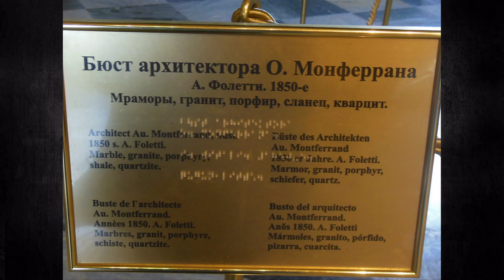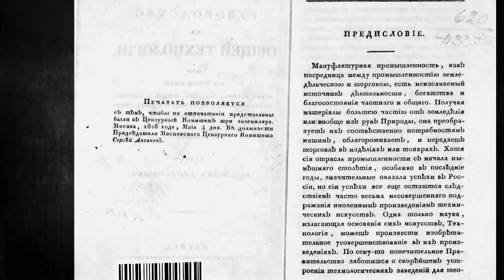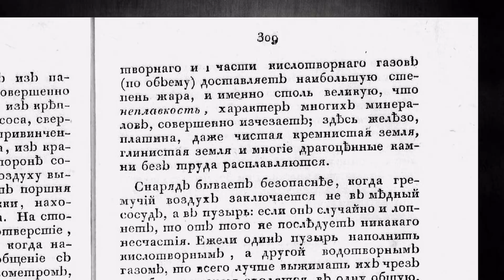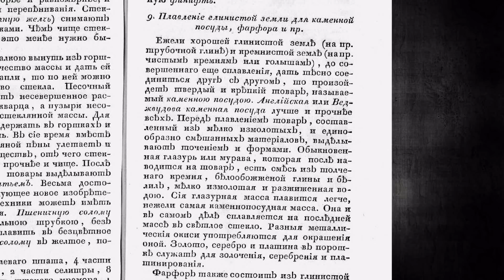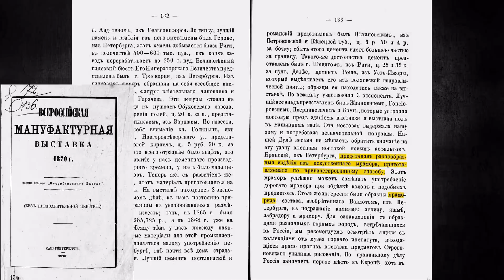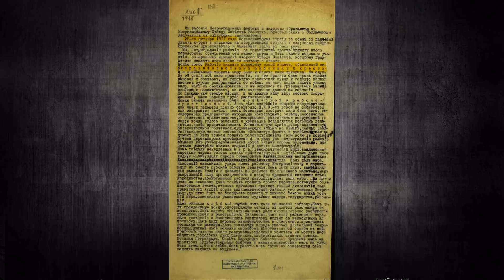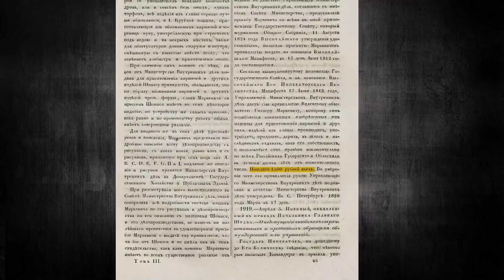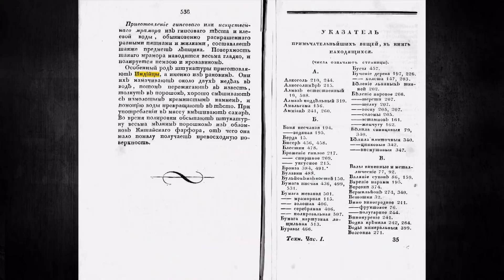Забытые технологии I половины XIX века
По преданию историков его создал Фолетти Антон Егорович в 1850 г. из остатков строительства Исаакиевского собора. Рафаэль Монти, «Мраморная вуаль», середина XIX в.
Есть следующее описание как автор сделал подобное творение: Глыба, которой предстояло стать изваянием, должна была иметь два слоя — один более прозрачный, другой более плотный. Как же это было сделано на самом деле?